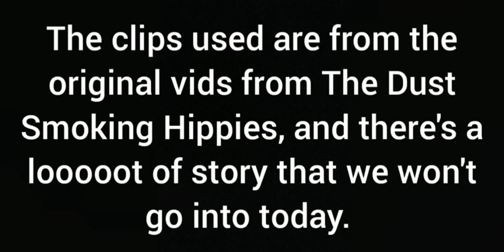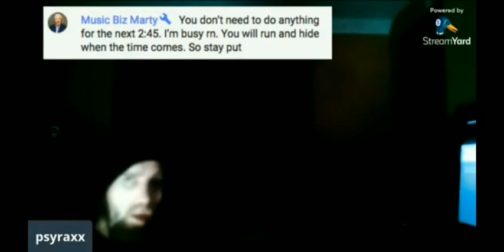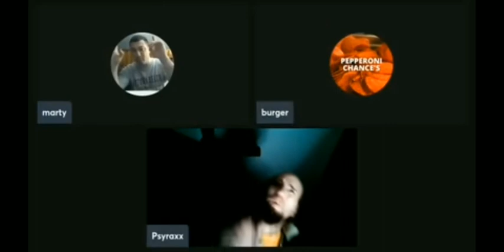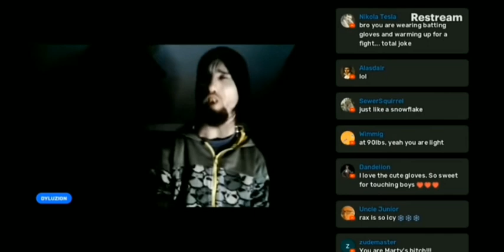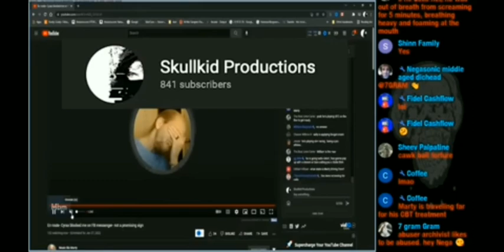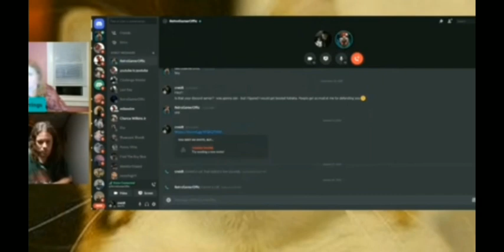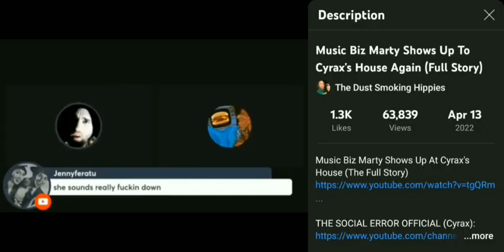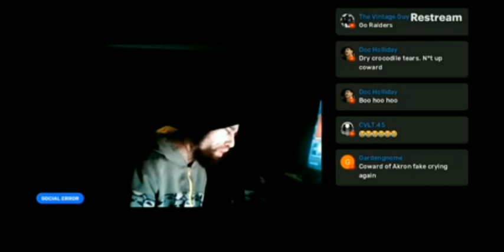A Cyraxx 4'9 Documentary: The Two Time Clown of Akron. Original Vids by The Dust Smoking Hippies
cyraxxnation cyraxxofficial cyraxx In this video, I wanted to play around with a documentary/commentary style video, and decided to essentially review the two videos from @The Dust Smoking Hippies that chronicles those times that tough guy Chance bitched out on camera (not including the one with Juggalo John).

Anyway, please watch the original videos if you haven't, they are Endgame levels of length and dedication and worth every second of your time.